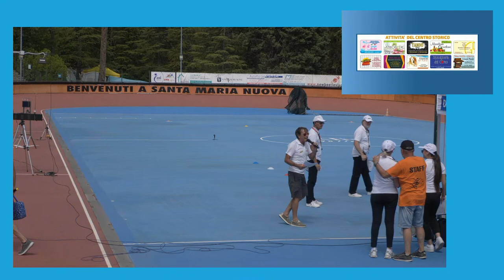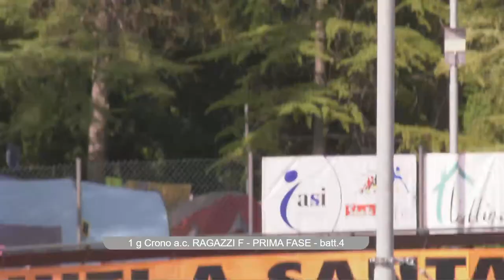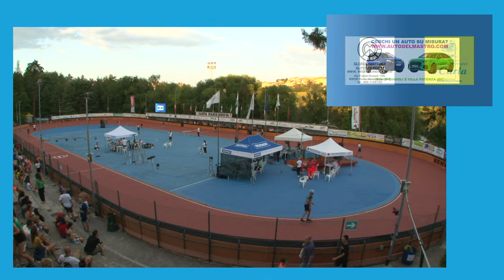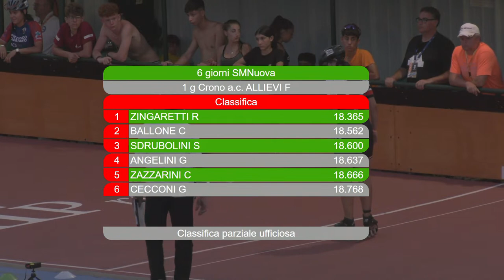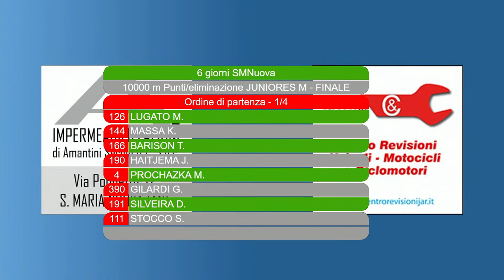6 Giorni Rotellistica 2023 - Giornata 1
6 Giorni Rotellistica 2023 - Giornata 1